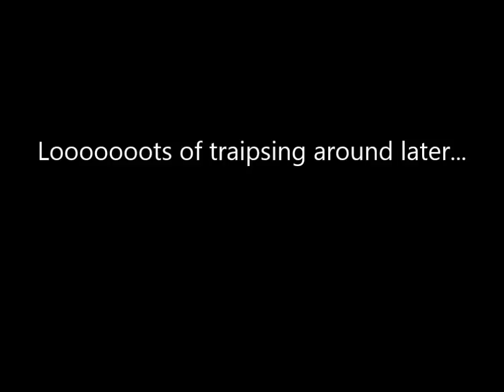a blind legend [4/x]: you want me to go where, again?!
we try and cross some treacherous mountain terrain.  it doesn't necessarily end well.